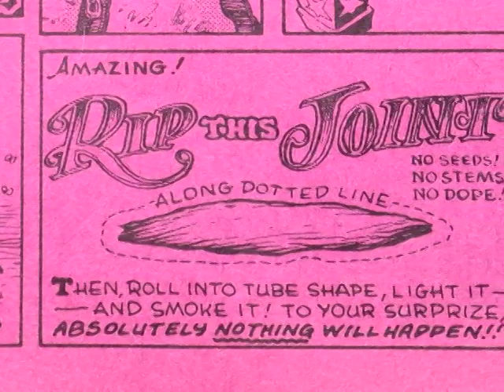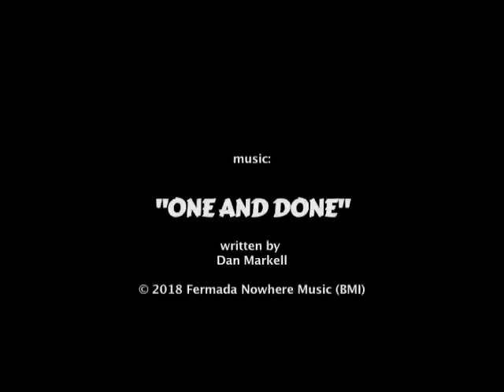Pig's Tale Sizzle Reel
A Pig's Tale follows Pig Man, the real life record bootlegger behind Trade Mark of Quality. A Pig's Tale will release in late 2020. Artwork by William Stout (of Ralph Bakshi's Wizards fame).